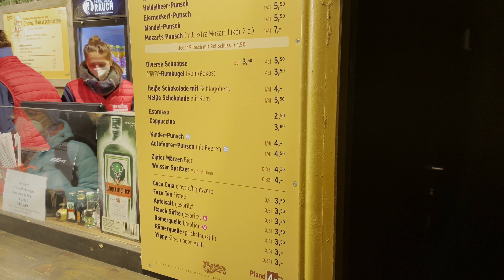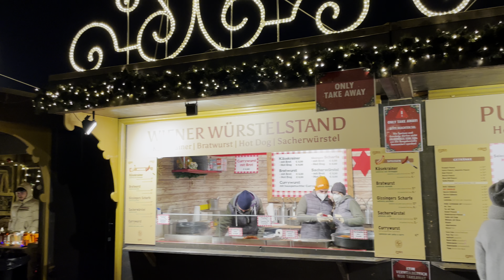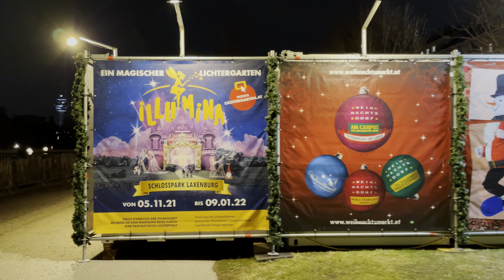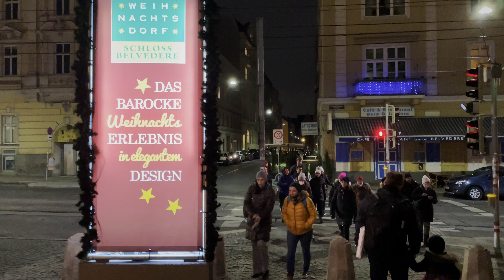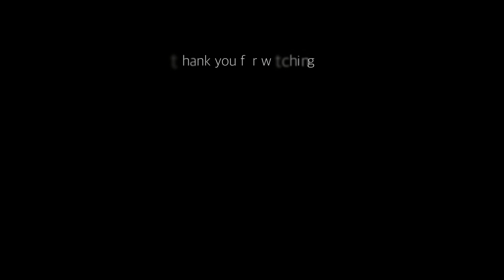Vienna Christmas Village Belvedere Palace, Walking Tour 2021| Weihnachtsdorf | 4K HDR | ASMR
Video recorded: December 16, 2021

Welcome to Christmas Village Belvedere Palace, a baroque Christmas atmosphere.
The Christmas village is right by Belvedere Palace (Schloss Belvedere), which of course gives it a very nice ambience. Access is possible via Prinz Eugen Straße or the main entrance.
Enjoy the virtual walking with me :)

Stay safe!

This Video was recorded in Dolby Vision - High Dynamic Range (HDR).
HDR videos show higher contrast with more colors than standard digital video.